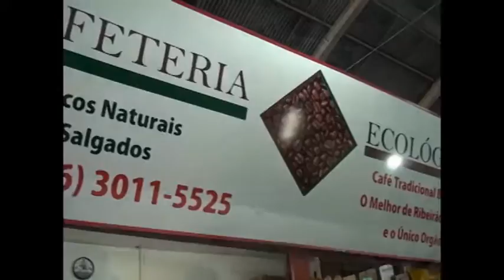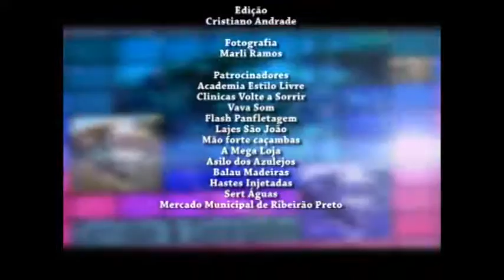06 08 16 PROGRAMA AGENDA COMERCIAL PARTE 4